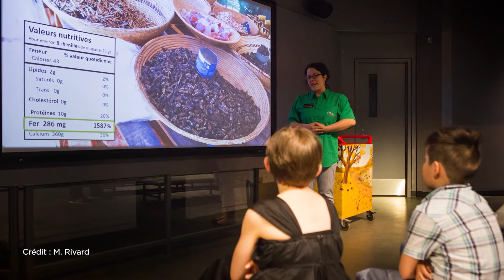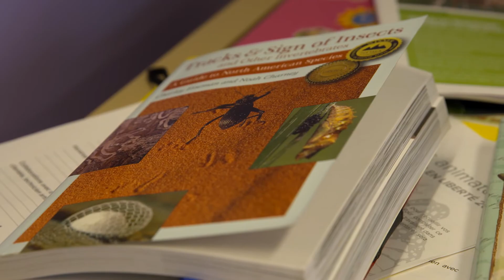Le métier de coordonnatrice d'activités en loisirs scientifiques à l'Insectarium de Montréal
"Je m'appelle Carolina Torres et je suis coordonnatrice  d'activités en loisirs scientifiques à l'Insectarium de Montréal.

Quand j'étais petite, j'avais peur des araignées, mais tranquillement, cette peur s'est transformée en curiosité.
J'ai été agréablement surprise de découvrir ces animaux. Malgré qu'elles ne sont pas des insectes, elles m'ont ouvert la porte à la découverte d'autres arthropodes, dont les insectes.
L'équipe d'animation, notre travail, c'est de s'assurer que les gens qui viennent nous voir vivent un contact positif avec les insectes et autres arthropodes.
Ici, à l'Insectarium, une des activités qu'on propose, c'est la manipulation de l'insecte. Par exemple, ici, je vous montre un grand phasme de la forêt tropicale. On a aussi une façon ludique de présenter les insectes. Dans ce cas-ci, on le présente en forme de superhéros. Lui est Cool Camo, qui a des superpouvoirs de camouflage  dans la forêt tropicale, par exemple.
On a trois moments majeurs dans l'année: Papillons en liberté, qui se passe au printemps, l'été, et Halloween. Pour chacun de ces moments, on développe de nouvelles animations.
Les scénarios d'animation qui servent de guide aux animateurs
sont rédigés par la préposée, Marie-Ève, qui s'occupe aussi de développer les outils visuels. L'année passée, Croque-insectes a très, très bien marché. Pour cet été, la grande thématique qui va nous inspirer, c'est "La nature nous habite".
Une des étapes importantes de mon travail ici, c'est le suivi de la création des outils d'animation. Depuis plusieurs années, on travaille avec une marionnettiste qui est capable de reproduire des insectes à grande échelle. On s'inspire de vrais insectes.
Par exemple, pour celle-ci, on s'est inspirés du vrai cocon du papillon cécropia. Il y a un grand travail sur les couleurs, les textures,  parce qu'on veut que ce soit le plus ressemblant possible. Les détails, les formes, les couleurs, tout est important pour nous pour arriver à bien transmettre le message. C'est un outil qui est très apprécié par les petits, mais qui intéresse aussi
les plus grands. On a développé cette marionnette pour Papillons en liberté, qui est un des événements les plus appréciés du public.
À Papillons en liberté, on offre une expérience immersive
qui contribue à éveiller l'intérêt à la protection de la biodiversité,
sachant que près de 80 % des êtres vivants sont des insectes.

En général, les gens entrent avec une crainte et ressortent avec un sourire. "